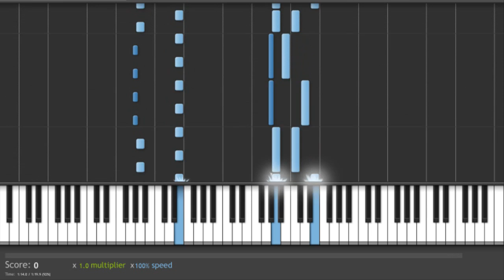Tetris Theme piano tutorial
The Tetris theme tutorial, by Nikolai Alekseevich Nekrasov , played on the piano.

Programs used are in the credits.